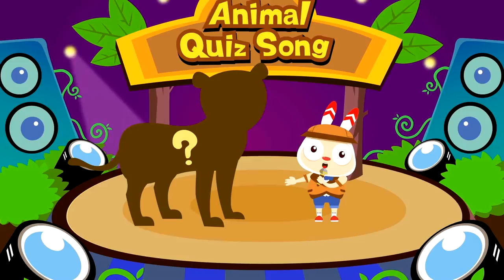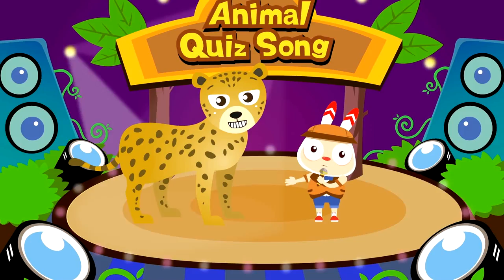cheetah nursery rhymes | jjoy song - animal quiz song #10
Hi Kids! Let's singing about cheetah! he's very fast.
We hope you enjoy watching this animation as much as we did making it for you!

🌈 lyrics🌈